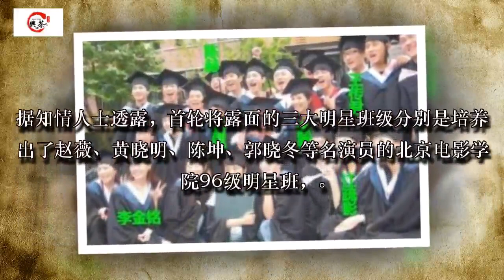赵薇章子怡明星班齐聚飙戏，三大院校抱团对决，这档新综艺不一般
近日，有业内人士在网络曝出东方卫视将在五月份放出大招，主推新综艺《同学会》，届时群星云集，全国三大表演院校的明星班齐聚互相PK，打造高配版《演员的诞生》。

据悉，这档节目将以同学会的形式让明星们进行班级聚会，同时各个班级之间会进行竞演比拼，全国三大表演艺术名校北电、中戏、上戏都将派出毕业生班级进行对决。六大极具影响力的毕业明星班将进行六轮重返青春的定制同学会，届时将有六场风格各异的名导片场。

据知情人士透露，首轮将露面的三大明星班级分别是培养出了赵薇、黄晓明、陈坤、郭晓冬等名演员的北京电影学院96级明星班，走出了章子怡、刘烨、袁泉、梅婷、秦海璐、秦昊等影帝影后的中央戏剧学院